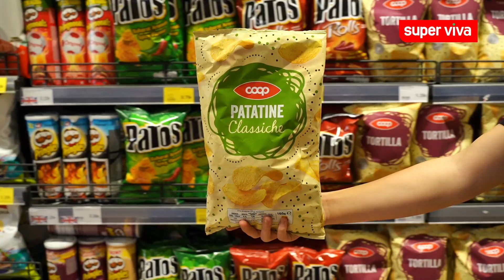Për krejt vikendin MAJU në këto super aksione të artikujve që po i sheh 👇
Nga 14 deri 17 Maj